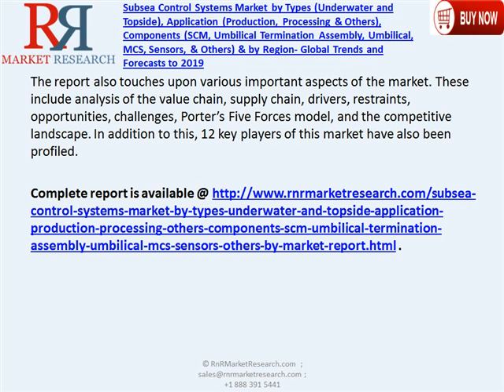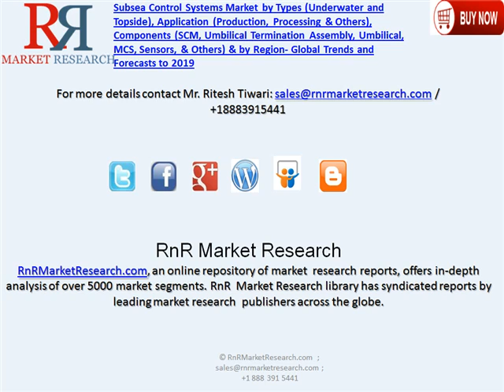Worldwide Analysis for Subsea Control Systems Market by 2019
Subsea Control Systems Market report is available @ . (Report Priced @ USD 4650 For Single User PDF)

This report estimates the subsea control systems market, in terms of market size. The market has been segmented into types (underwater & topside), applications (production, processing, & others), components (subsea control module, umbilical termination assembly, umbilical, master control systems, sensors, & others) and regions (North America, Europe, Asia-Pacific, the Middle East & Africa, and South America).